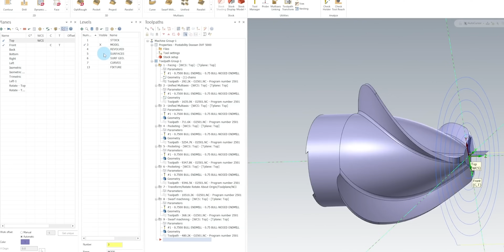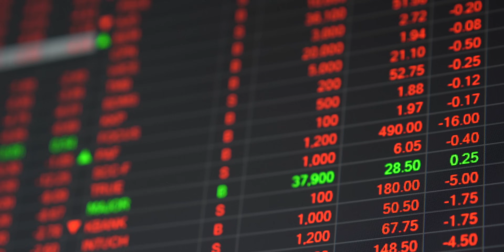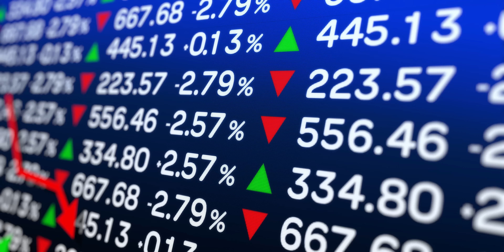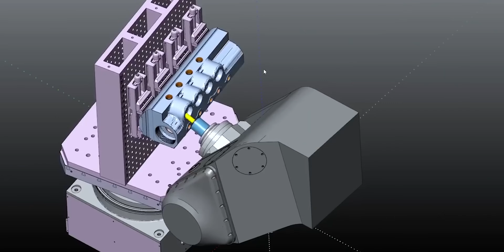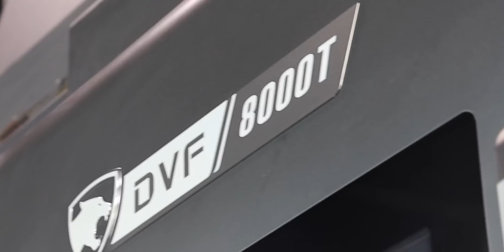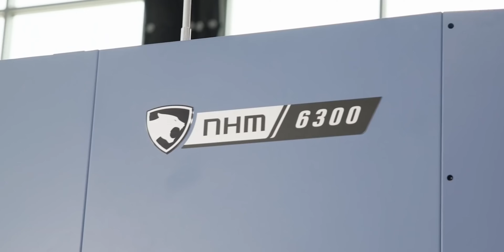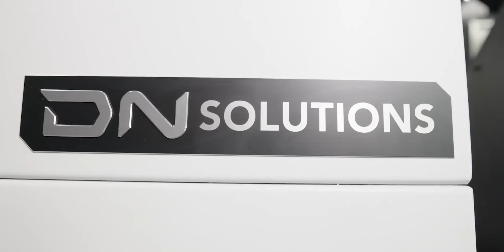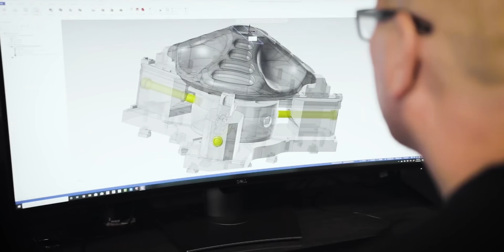Make HUGE MONEY in the Machining Industry During a RECESSION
How to make huge money in CNC Machining during a recession. Your abilities to solve problems will determine your success! There are levels to this game, and many different variables. Your ability to digest all of it and come out with a working model or solution is what separates you from millions of others that are currently grinding in the same trade.